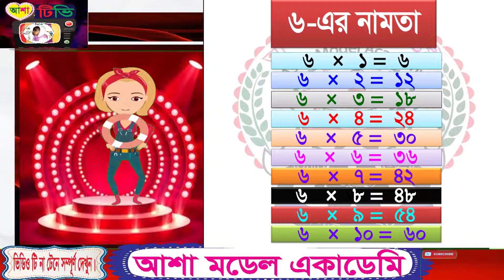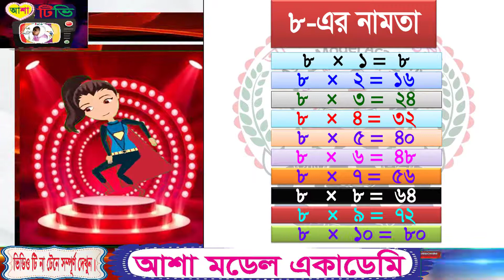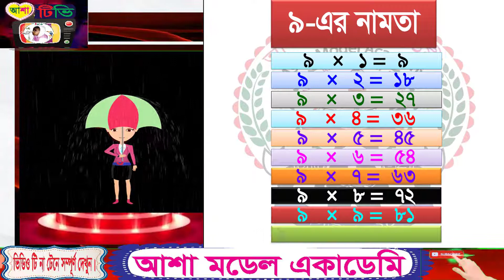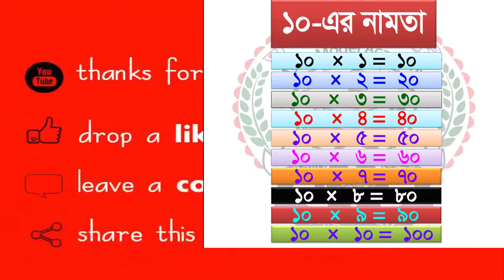নামতা-১-১০ ()Bangla namta)Multiplication Table-Asha Model Academy